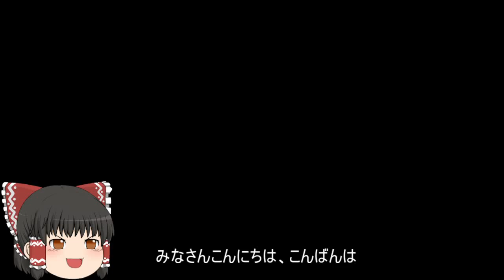機動戦士ガンダムオンライン[ゆっくり実況プレイ]（鉱山都市）パート180